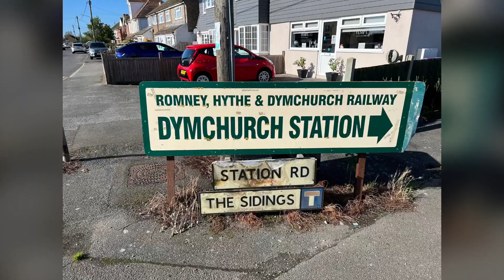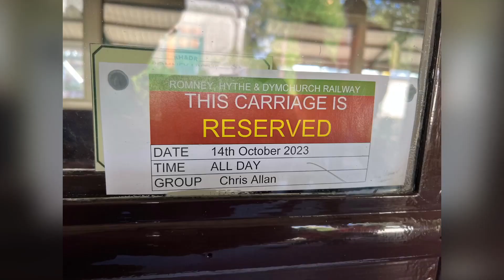Allan Family Trip to the UK Highlights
High points of our trip with Chris, Rita, Anne, Jack, Emily and Connor. Starting in Scotland and winding it up in London.